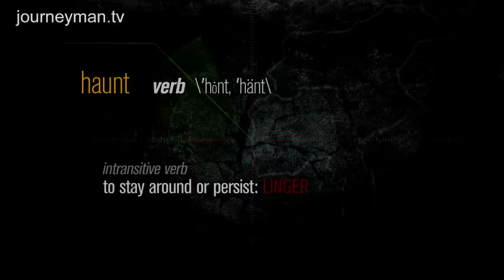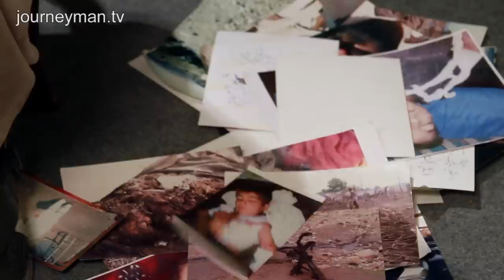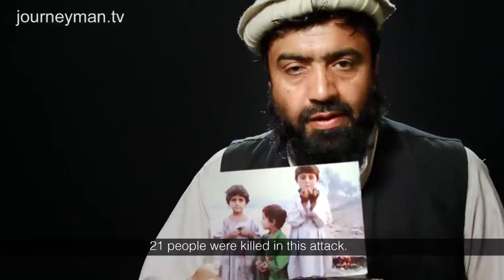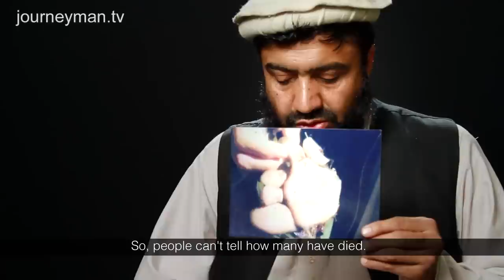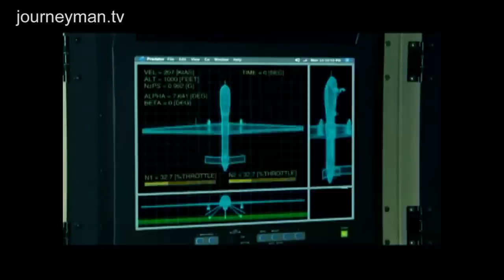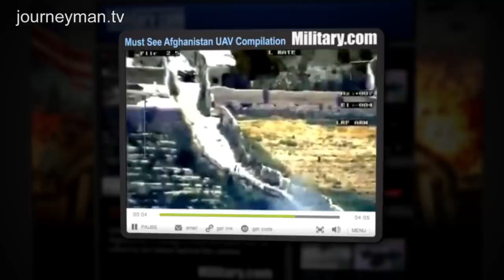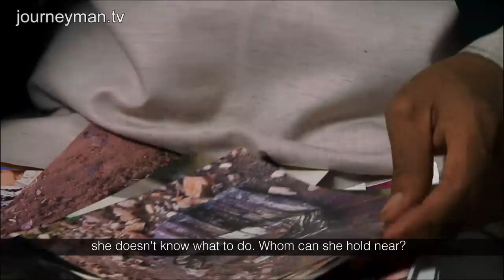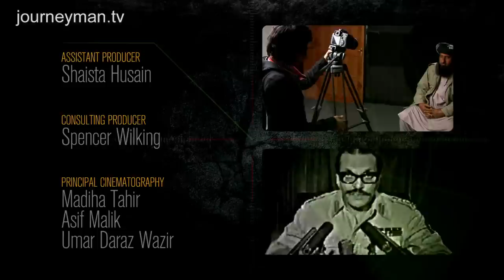Waziristan: The World's Drone Strike Capital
The Wounds of Waziristan: The innocent villagers whose lives continue to be shattered by US drone strikes.

US drones attacks have killed more than 2000 people. This heartbreaking film bears witness to people in a remote part of Pakistan near the Afghan border whose lives continue to be shattered by the attacks.

"This child was killed in an attack too", says a local journalist as he flicks through photos of drone attack victims. Children's faces emerging from his photographs contradict the assertion that drone attacks only target "suspected terrorists". According to the US army, all military-age males in a strike zone are counted as terrorists. This idea upsets Karim, who lost his brother and son in a drone attack. "There is no bigger terrorist than Bush or Obama, who drop bombs on our homes." Meanwhile, with several drones flying low over the villages at a time, the constant fear of bombardment and grief is putting an psychological strain on the survivors. "I feel guilty about being alive", confesses Saddam, who lost his sister-in-law and 1-year old niece in a drone attack. This striking film offers a rare view of the human face of collateral damage.

Madiha Tahir - ref: 5984

Journeyman is your source for the most powerful films exploring the world's most burning issues of today. We represent stories from the world's top producers and broadcasters with brand new content coming in all the time. On our channel you'll find outstanding controversial journalism exploring any issue you can imagine wanting to know about.